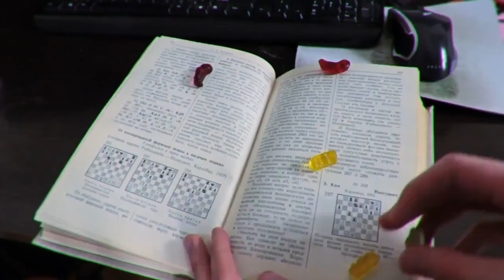5 ЛУЧШИХ ЛАЙФХАКОВ для ШКОЛЫ !